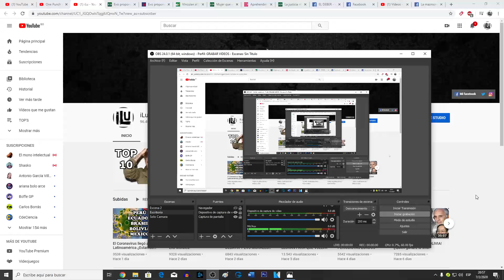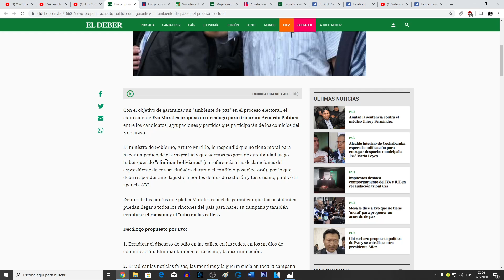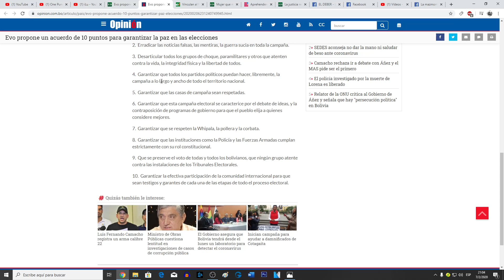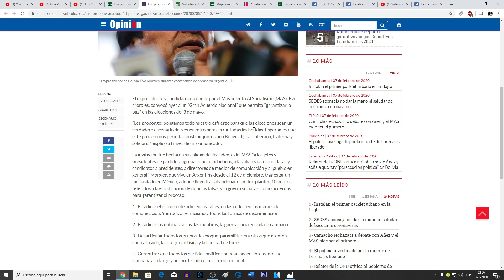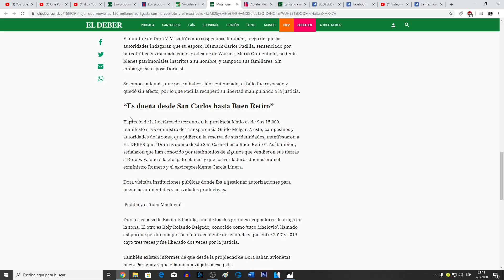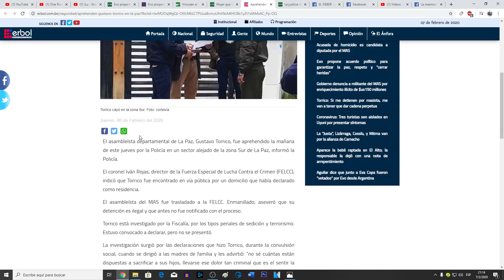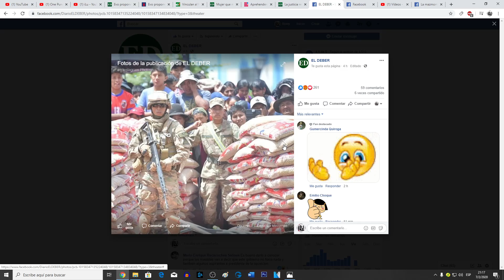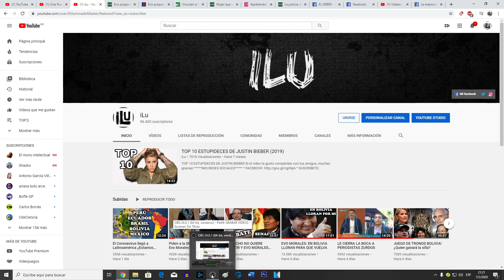EVO MORALES DICE QUE QUIERE PAZ Y AMOR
***VIDEOS TOPS***